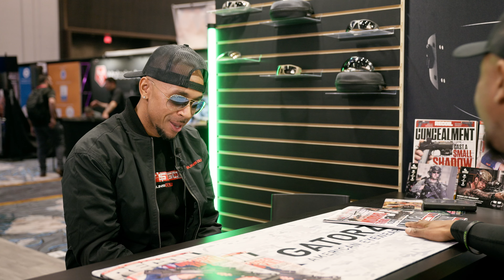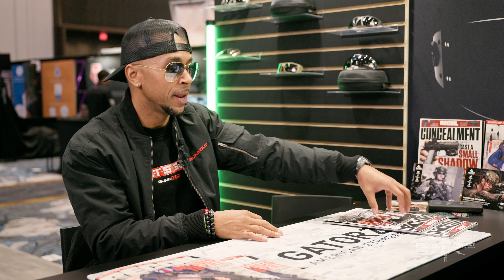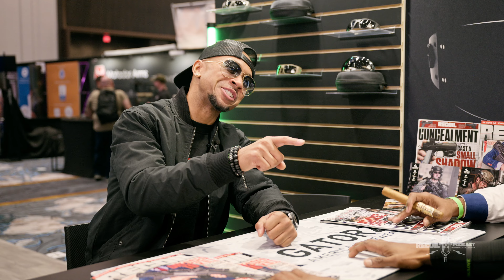USMC Veteran John Keys Talks Gun Ownership, Content Creation, Competition, and MORE!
Join us in this insightful interview with John Keys, a respected USMC Veteran who delves into the heart of responsible gun ownership, especially from the perspective of being a Black man in America. With his rich background and experiences, John shares his unique views and challenges he faces in growing his business, establishing meaningful partnerships, and navigating the competitive landscape among content creators and advocates in the Black gun owner's community.

In this episode, we explore a range of topics, including:

Responsible Gun Ownership: John Keys articulates the importance of responsible gun handling and ownership, shedding light on the nuances and responsibilities that come with it, especially within minority communities.

Business Growth and Partnerships: Discover the hurdles and triumphs John has encountered in his journey to expand his business. He talks candidly about how to successfully forge partnerships that align with his values and contribute to mutual growth.

Competition Among Content Creators: The conversation takes a deep dive into the dynamics of competition among Black content creators. John discusses the impact of this rivalry on community unity and how it affects the dissemination of valuable content.

Education in the Gun Community: Highlighting the critical role of education in promoting safety and responsibility, John shares his thoughts on the current state of education within the gun community and what can be done to improve it.

Supporting Great 2A Content Creators: In an industry crowded with voices, John emphasizes the importance of supporting content creators who genuinely contribute to the Second Amendment community's knowledge and empowerment.

John also touches on several other vital topics, offering his insights and solutions to some of the most pressing issues facing the black community and gun owners today. Whether you're a gun enthusiast, a content creator, or someone interested in the intersection of race and gun ownership in America, this interview provides valuable perspectives and thought-provoking discussions.

Your support helps us bring more voices like John's to the forefront, fostering a more informed and connected community. Special thanks to our guests and partners at GunsOutTV and Gatorz Eyewear for making this episode possible.